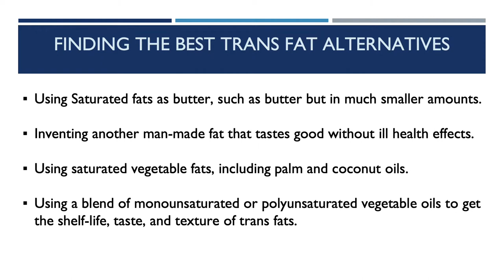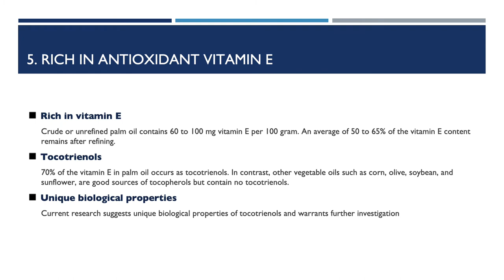Effect of TRANS FAT PPT IAPSMCON2019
Effect of TRANS FAT  BY Dr. Kingsuk Kumar Mondal IAPSMCON2019 IGMC Shimla